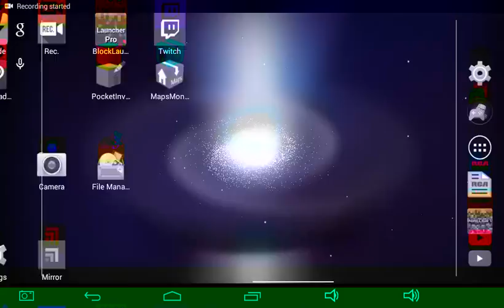Game play of peepz craft